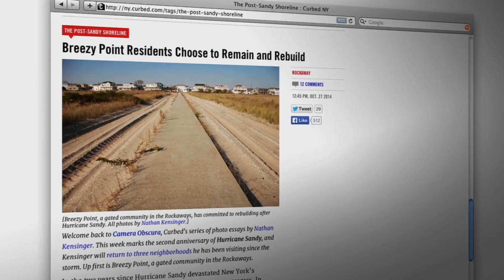Photographer documents uneven Hurricane Sandy recovery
This week marked the second anniversary of Hurricane Sandy. The recovery in New York City has been very uneven, which photographer Nathan Kensinger documented in a series of photo essays. Hari Sreenivasan reports.